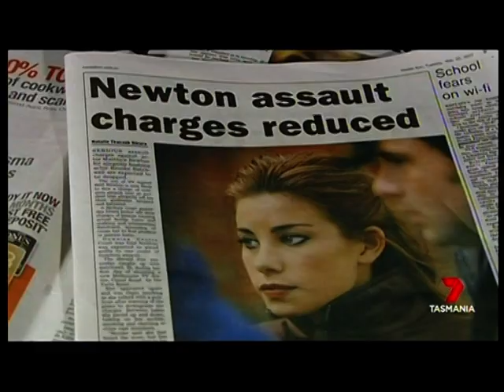Bert Newtons Death 7 News Story